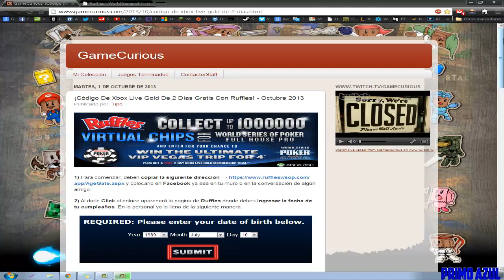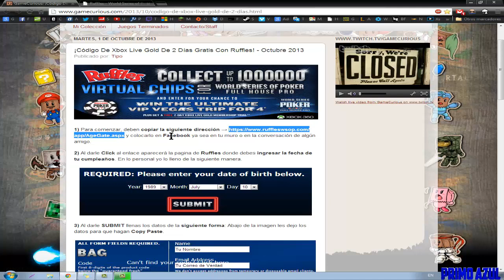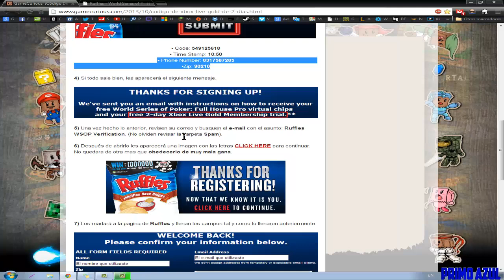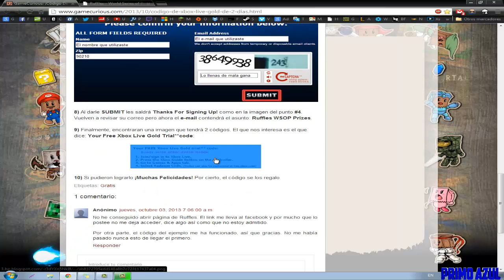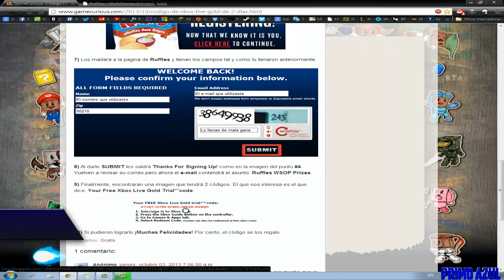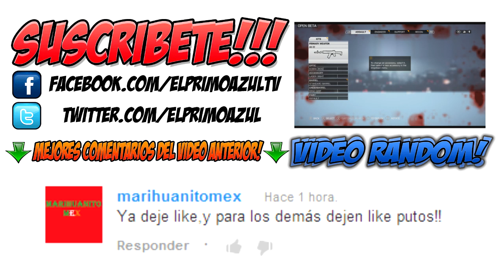XBOX LIVE GOLD GRATIS | CODIGO 2 DIAS / FREE XBOX LIVE GOLD | CODE 2 DAYS